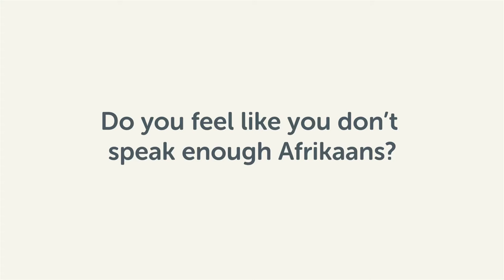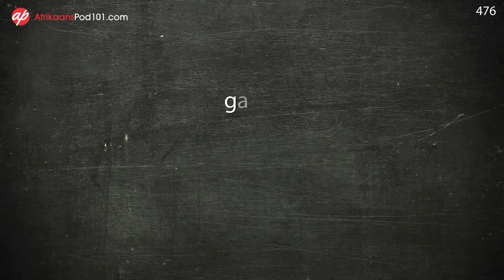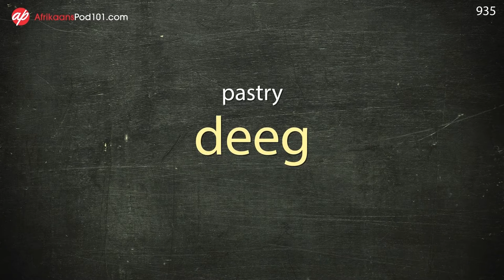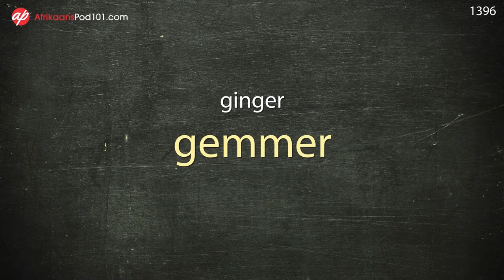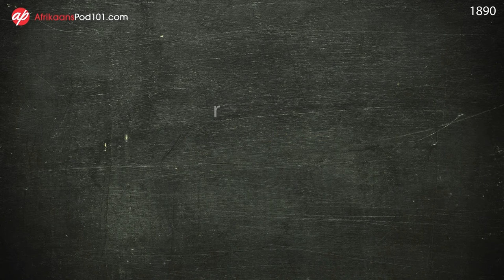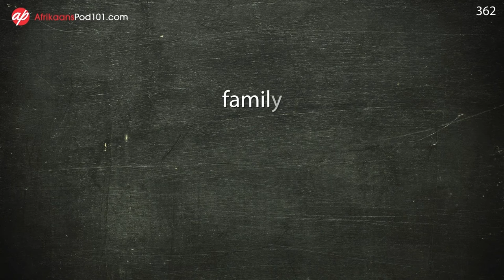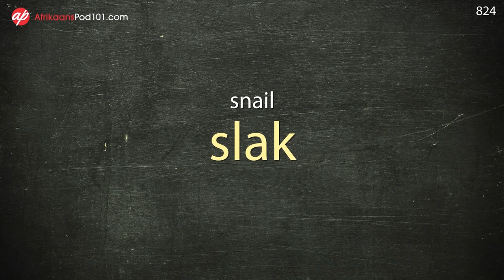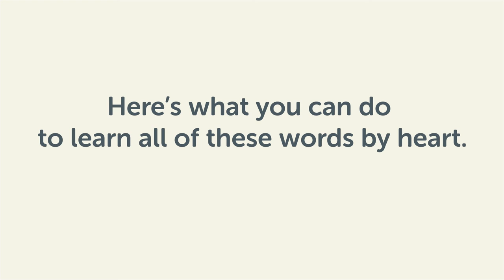Learn Afrikaans While Sleeping 8 Hours - Learn ALL Basic Vocabulary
← Click here and get the best resources to learn in the most efficient way.

This video is for you because we will help you improving your Afrikaans study methods!

You've decided to start learning Afrikaans, so let's get you speaking like a Afrikaans native speaker! In this video, you'll learn the most important vocabulary in Afrikaans, all the words you need to know before you travel. If you want to start learning Afrikaans, this video is made for you. Our host express themselves in simple Afrikaans, with subtitles. This video will challenge your listening comprehension skills and help you progress in your Afrikaans study.

This is the fastest, easiest way to pick up basic Afrikaans!